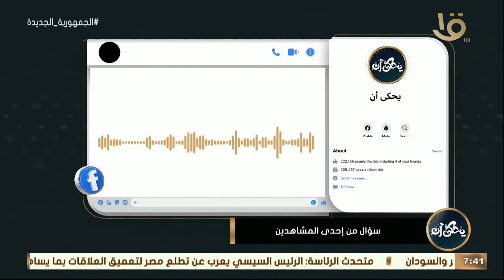عندي طفل 4 سنين بحس إنه بيتهته أحيانا لما بزعقله.. هل كده محتاج أخصائي تخاطب؟ .. د. محمد رفعت يجيب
يحكى أن | عندي طفل 4 سنين بحس إن هوا بيتهته أحياناً بس ده لما بزعقله.. هل هوا كده محتاج أخصائي تخاطب؟ .. د. محمد رفعت يجيب